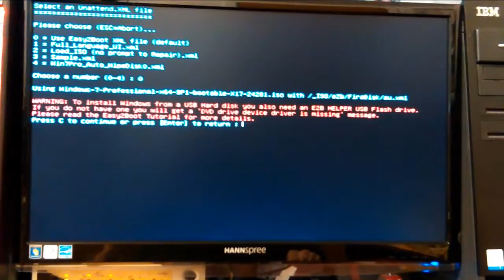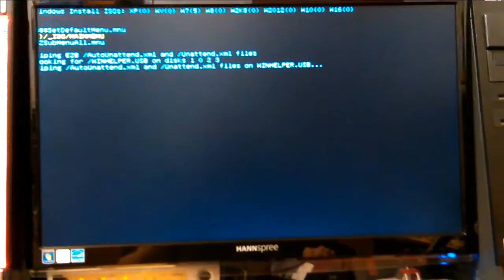MOVIE.mp4 Don Bishop